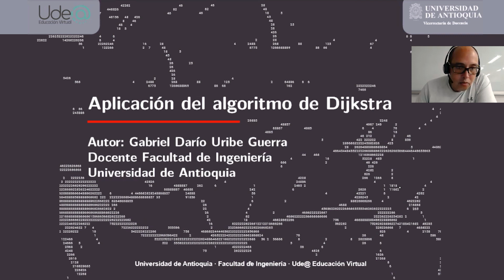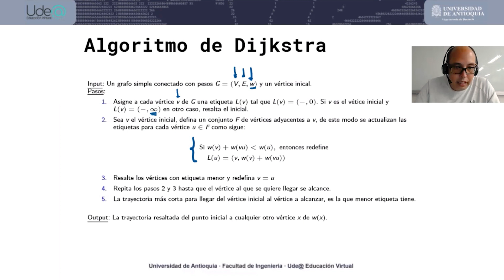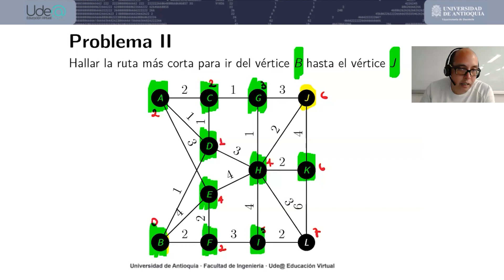Videoclase: Algoritmo de Dijkstra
En el marco del curso de Matemáticas Discretas II, de la Ingeniería de Sistemas, se profundiza acerca del Algoritmo de Dijkstra.